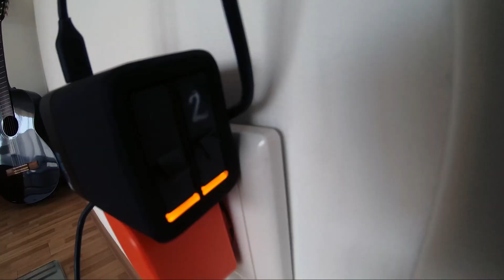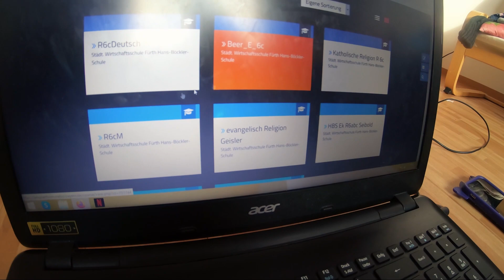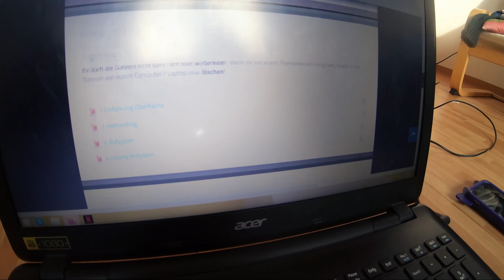t̶e̶h̶n̶i̶c̶a̶ ̶s̶i̶ ̶d̶i̶b̶a̶c̶i̶e̶ ̶|̶ scoala la distanta, in perioada de criza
Astazi m-am hotarat sa nu accept dedicatii! FaK GrEvÄ

VB .. sa fiti buni